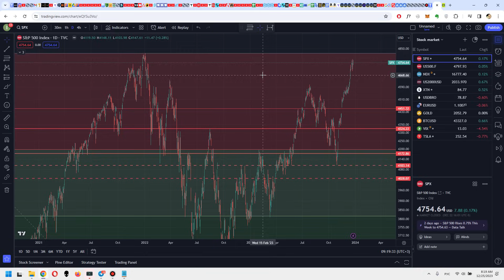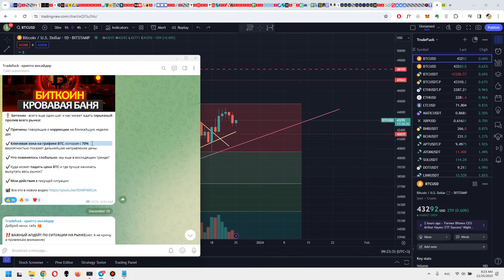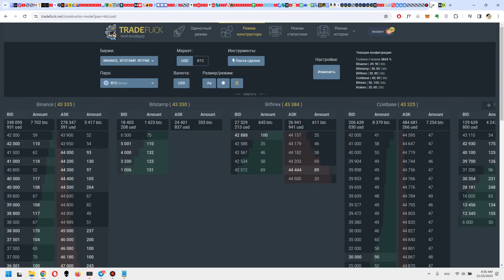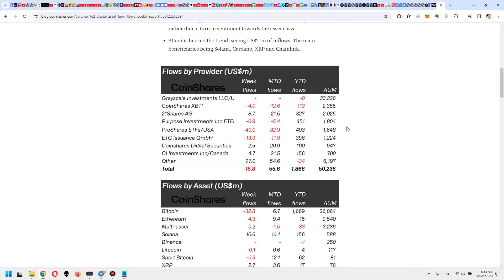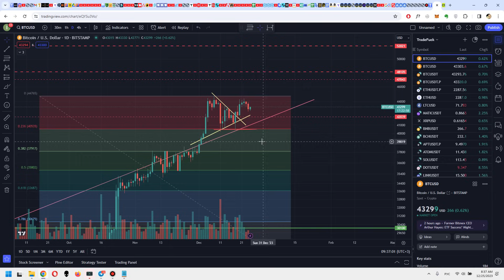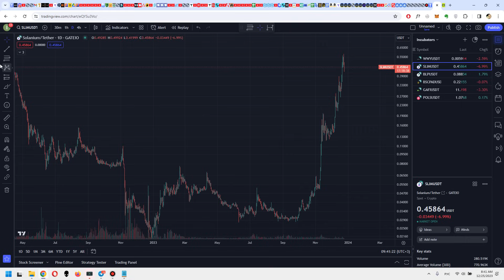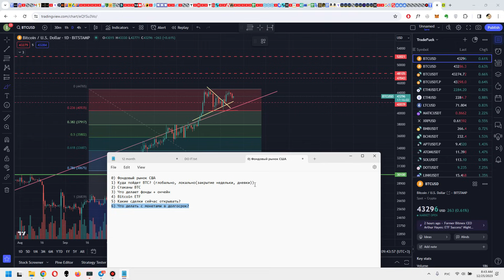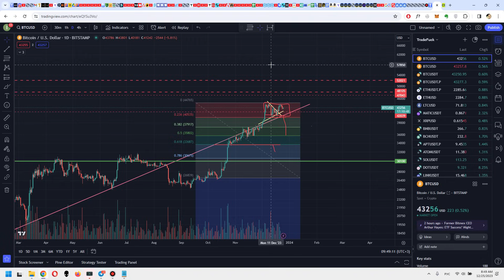БИТКОИН - достаю хрустальный шар! Куда пойдет цена BTC в ближайшее время? Что делать прямо сейчас?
⭐️Успей завести аккаунт на ТОП бирже OKX (и уже в январе гарантированно получить от меня очень щедрое предложение - безоплатно!)

📈📉 Биткоин 30 000 или 50 000$? Что ждать в преддверье спотового ETF?
✔️Фондовый рынок США и крипторынок
✔️Куда пойдет BTC ? (глобально, локально(закрытие недельки, дневки))
✔️Что нового в стаканах BTC?
✔️Что сейчас делают фонды + ончейн метрики
✔️Какие сделки я сейчас открываю и как можно торговать на ближайшую неделю?
✔️Мой план действий по инвест. портфелю (апдейты)

Куда пойдет цена биткоина? Трейдинг на крипторынке, трейдинг BTC. Цена биткоина в 2023 году. Рост биткоина. Падение биткоина. Криптовалюты, биткоин и альткоины. Трейдинг альткоинами. Биткоин новости и новости на крипторынке. BTC уровни поддержки и сопротивления. Прогноз цены биткоина. Bitcoin куда пойдет цена? Анализ графика BTC. Крипто трейдер. Обучение трейдингу на крипторынке. Обучение техническому анализу на крипторынке. Прогноз цены биткоина на сегодня. Прогноз цены биткоина на неделю. Стаканы и лента сделок биткоина. BTC - топ 1 криптовалюта по капитализации.